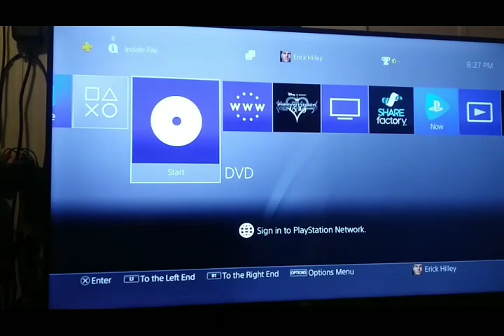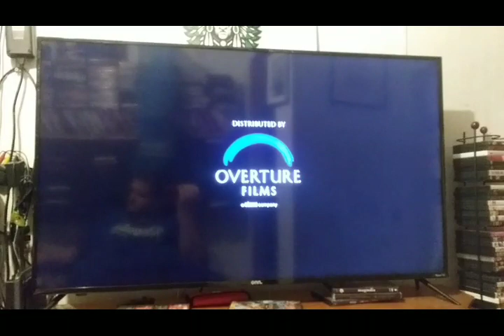Opening & Closing To Law Abiding Citizen 2010 DVD (Canadian Copy)